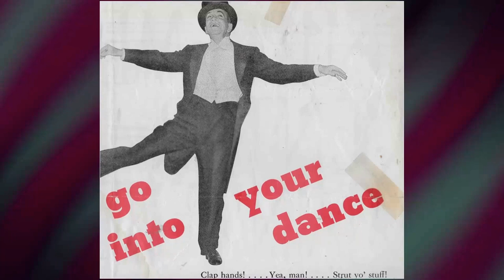An American in Paris Movie - A Cinematic Mirage That's Absolutely Awful: Revisiting the Illusion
Gene Kelly as Jerry Mulligan
Leslie Caron as Lise Bouvier
Oscar Levant as Adam Cook
Georges Guétary as Henri Baurel
Nina Foch as Milo Roberts
Robert Ames as Ballet Dancer
Joan Anderson as Child in Ballet
Marie Antoinette Andrews as News Vendor
Larry Arnold as Frenchman
Martha Bamattre as Mathilde Mattieu
Felice Basso as Ballet Dancer
Charles Bastin as Smiling Young Man
Joan Bayley as Ballet Dancer
Janine Bergez as Girl
Rodney Bieber as Ballet Dancer
Madge Blake as Edna Mae Bestram
Ralph Blum as Patron at Flodair Café
Nan Boardman as Maid
Dino Bolognese as Bartender
Eugene Borden as Georges Matthieu
Ann Brendon as 'Stairway to Paradise' Dancer
Florence Brundage as Fury
Monica Bucky as Girl
Peter Camlin as Artist
David Carlin as Strongman
Benny Carter as Saxophonist in Cafe
Sue Casey as 'Stairway to Paradise' Dancer
Monique Chantal as Audience Member
Andre Charisse as Patron at Flodair Café
Bill Chatham as Dancing G.I.
Jack Chefe as Audience Member
Dick Cherney as Spectator at Show
Ann Codee as Therese
Louise Colombet as Woman with Cats
Allan Cook as Ballet Dancer
Adèle Coray as Honeymooner
Gino Corrado as Cafe Patron
Paul Cristo as Cafe Patron
Susan Cummings as Patron at Flodair Café
Albert D'Arno as Waiter
Viola Daniels as Patron at Flodair Café
George Davis as François
Paul De Corday as Bartender
René de Loffre as Boy
Gloria Dea as Ballet Dancer
George Dee as Waiter
Ralph Del Campo as Ballet Dancer
Jeannine Ducasse as Girl
Art Dupuis as Driver
John Eldredge as Jack Jansen
Carli Elinor as Ballet Dancer
Marietta Elliott as 'Stairway to Paradise' Dancer
George Ellsworth as Ballet Dancer
Luigi Faccuito as Ballet Dancer
Ernie Flatt as Dancing G.I.
Bess Flowers as Ballet Dancer
Marie Francoise as Girl
Clair Freeman as Ballet Dancer
Mary Jane French as 'Stairway to Paradise' Dancer
Captain Garcia as Man at Shutters
Jon Gardner as Child in Ballet
Mary Gleason as 'Stairway to Paradise' Dancer
Shirley Glickman as Ballet Dancer
Ricky Gonzales as Ballet Dancer
Ricardo Gonzáles as Ballet Dancer
Alex Goudovitch as Ballet Dancer
Madeline Gradin as Child in Ballet
Andre Guy as Boy
Claude Guy as Boy
Judy Hall as Girl at Ball
Patricia Hall as 'Stairway to Paradise' Dancer
Betty Hannon as Ballet Dancer
Jack Harmon as Ballet Dancer
Jean Harrison as Ballet Dancer
Linda Heller as Child in Ballet
Lars Hensen as Party Guest
Marian Horosko as Ballet Dancer
Don Hulbert as Ballet Dancer
Dickie Humphreys as Dancing G.I.
Madge Journeay as Dancer
Harvey Karels as Ballet Dancer
David Kasday as Child in Ballet
Paul King as Club Patron
Stephen Kirchner as Ballet Dancer
Isabel La Mal as Audience Member
Tommy Ladd as Ballet Dancer
Jeanne Lafayette as Nun
Judy Landon as 'Stairway to Paradise' Dancer
Richard Landry as Ballet Dancer
Michele Lange as Audience Member
Numa Lapeyre as Girl
Louise Laureau as Nun
Louis Laurent as Bearded Painter
Janet Lavis as Fury
Meredith Leeds as 'Stairway to Paradise' Dancer
Diki Lerner as Ballet Dancer
Ruth Lewis as Girl at Ball
Eileen Locklin as Ballet Dancer
Shirley Lopez as Ballet Dancer
Wanda Lucienne as Woman on Phone
Ralph Madlener as Ballet Dancer
Bert Madrid as Ballet Dancer
Dudley Field Malone as Winston Churchill
Bob Mascagno as Ballet Dancer
Charles Mauu as Ballet Dancer
Paul Maxey as John McDowd
Anthony Mazzola as Boy with Bubble Gum
Leonard A. Mazzola as Young Man at Mirror
Greg McClure as Rugged G.I.
Svetlana McLee as Fury
Bonnie Menzies as Ballet Dancer
Mary Menzies as Fury
Sheila Meyers as Fury
Charles Millsfield as Man with Books
Leo Mostovoy as Audience Member
Noel Neill as American Girl
Anna Q. Nilsson as Kay Jansen
Allen O'Locklin as Undetermined Role
Roy Ossorio as Ballet Dancer
Charles Owens as Reveler at Art Students Ball
Alfred Paix as Postman
Jetsy Parker as Ballet Dancer
Christian Pasques as Boy with Bubble Gum
Hamil Petroff as Ballet Dancer
Lucien Plauzoles as Boy with Bubble Gum
Pierre Plauzoles as Boy
Albert Pollet as Man at Table
Don Quinn as Honeymooner
Anne Belle Rasmussen as Child in Ballet
Waclaw Rekwart as Cafe Patron
Ricky Ricardi as Ballet Dancer
Carol Risser as Ballet Dancer
Marilyn Rogers as 'Stairway to Paradise' Dancer
Jean Romaine as 'Stairway to Paradise' Dancer
Alex Romero as Dancing G.I.